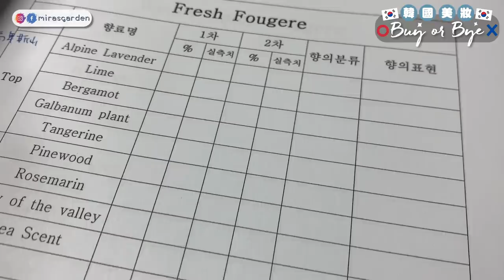BUY or BYE◆ 實測韓牌美妝，有一款在韓國紅了很久的化妝底霜 CODE 真的好用嗎？| Mira 咪拉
去逛Olive Young的時候常常都看有到一個化妝底霜是the best
好奇之下買了回來
結果～～～～ 我好像沒有很喜歡這呢xDDDDDDDDD